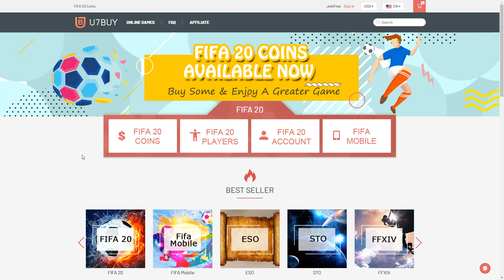INCREDIBLE COMEBACK! MY FUT CHAMPIONS HIGHLIGHTS! FIFA20 Ultimate Team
WE ADDED A TOTGS TO THE TEAM? Team of the group stage Messi TOTGS in a pack too? Can we finish higher in the Top 100 this year than Tekkz, AA9Skillz or RTFM!